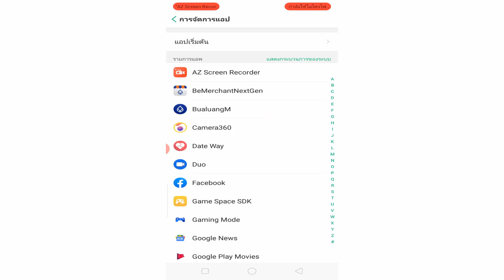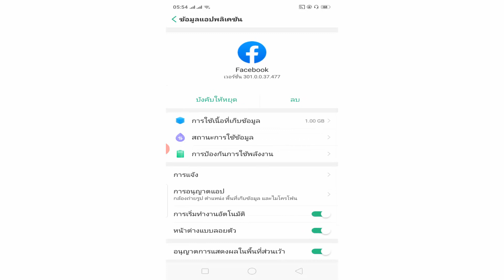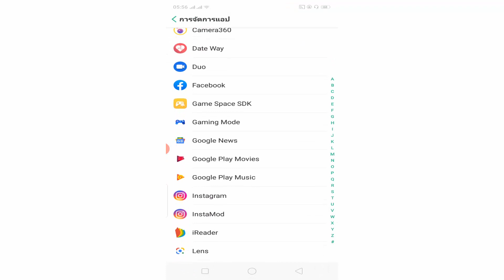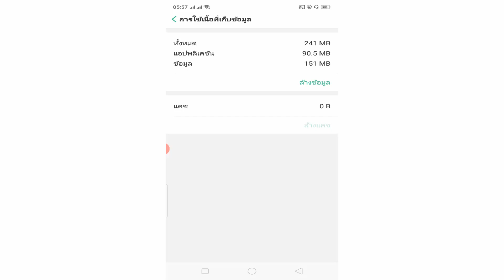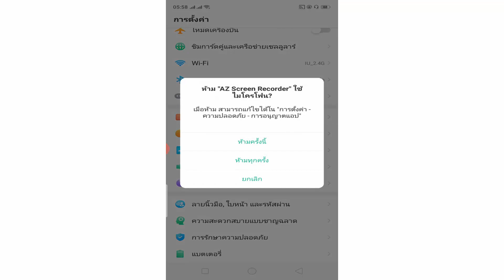แก้เฟสเด้งออกเอง อึดช้ามาก (โดยลบไฟล์ขยะ)